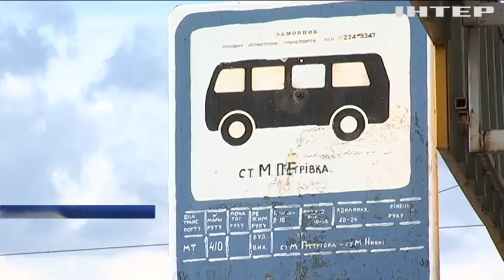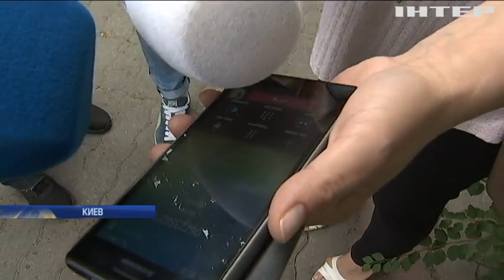В Киеве водитель маршрутки накинулся с ножом на пассажира